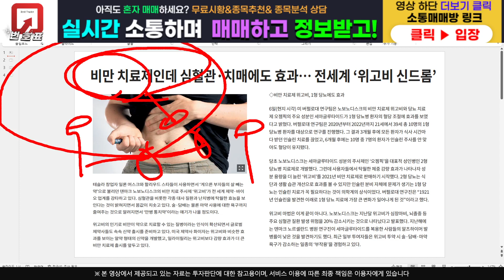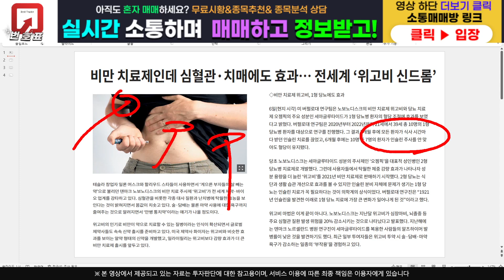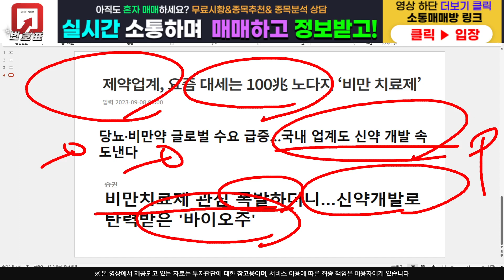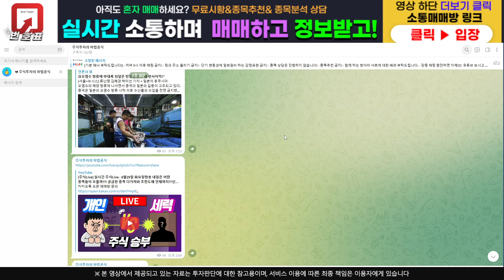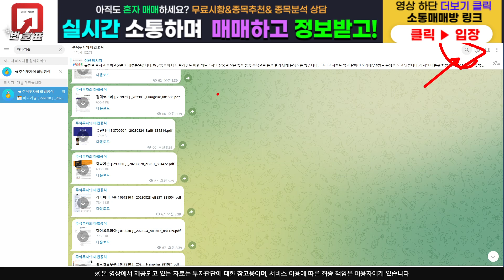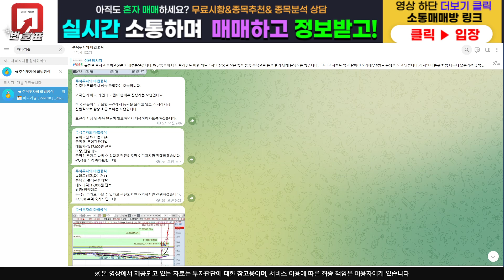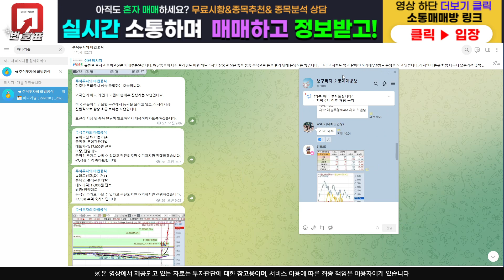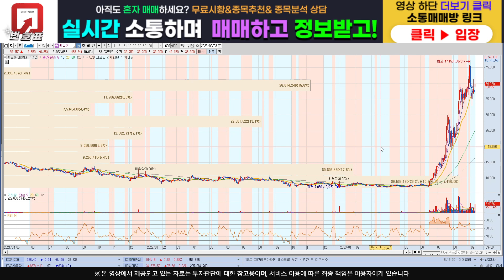[주식]펩트론 - 이거 무조건 잡아야해요 결과는 놀라울겁니다 !!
주식정보 텔레그램 구독자 카카오톡 소통 매매방